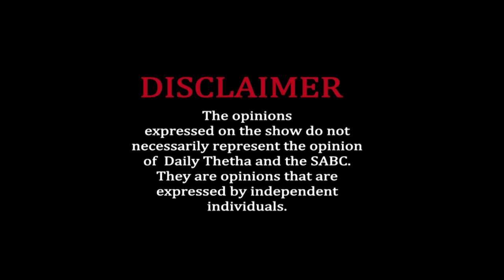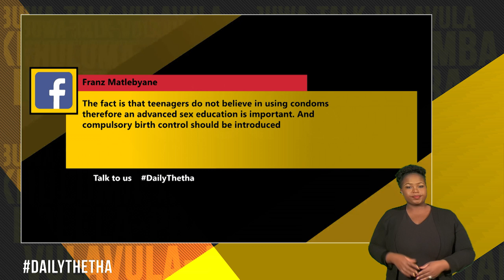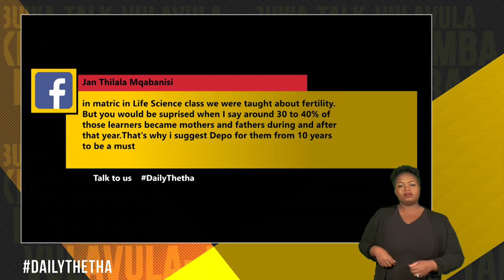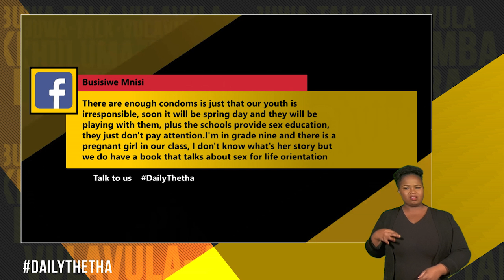Daily Thetha 2 - Episode 172: Teenage Pregnancy